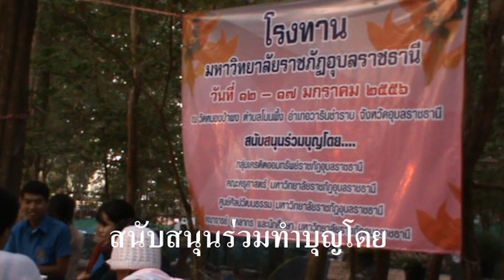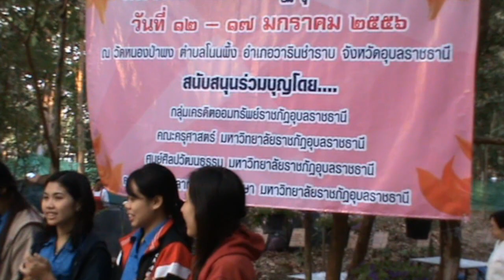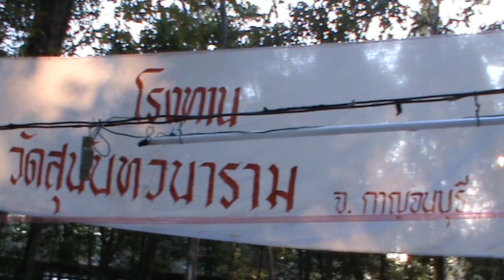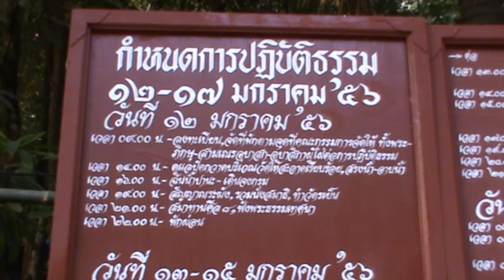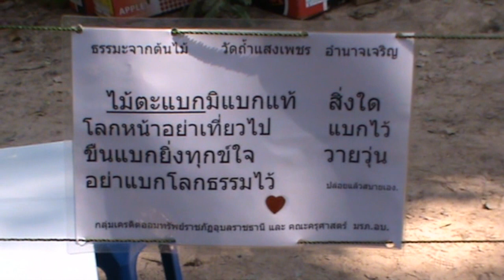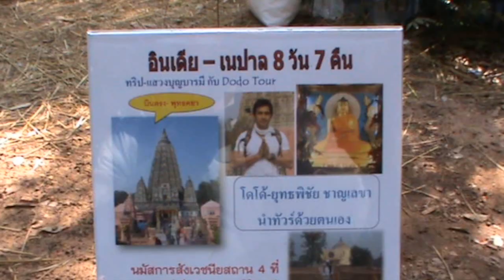โรงทานวัดหนองป่าพง มกราคม 2556 1/2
ณ วัดหนองป่าพง ตำบลโนนผึ้ง อำเภอวารินชำราบ จังหวัดอุบลราชธานี

Almshouse at Wat Nong Pah Pong. WarinChamrab district. Ubonratchathani province Thailand.
11 - 17 January 2013